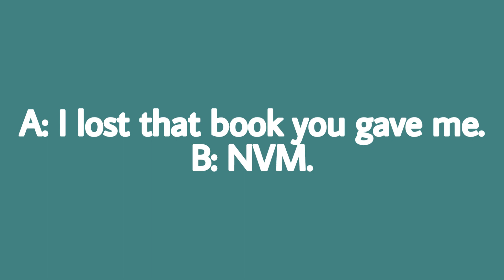NVM تعرف علي معني الاختصار